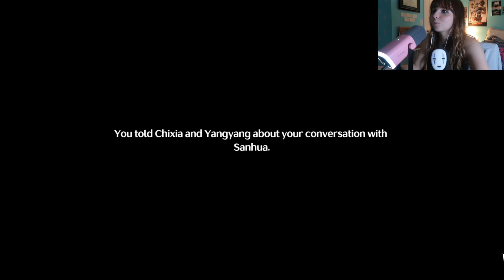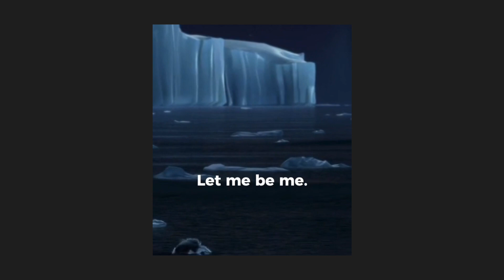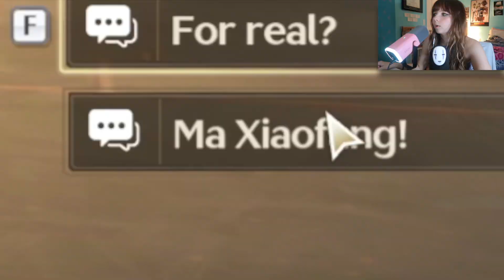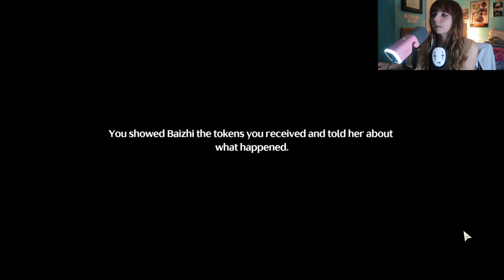yangyang misgenders me in wuthering waves😭 + i unlock banner wishing! // let’s play episode 3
socials:
♡ link tree: alaina_nicole

• steep hill - kk slider
◦ intro - ouran high school host club

equipment:
☆ Camera: canon g7x powershot mark ii
☆ Microphone: FIFINE condenser usb gaming mic
✩ Hello Kitty Mouse